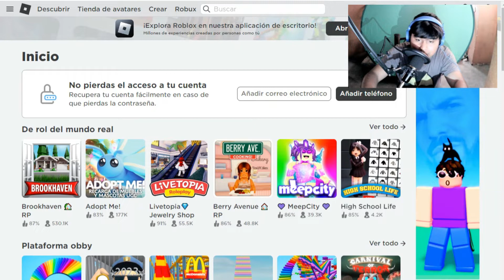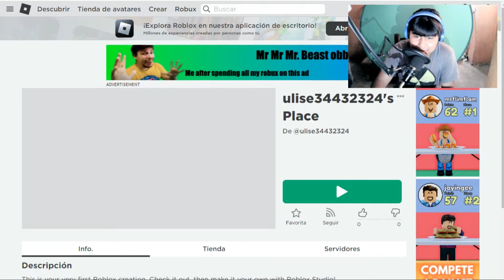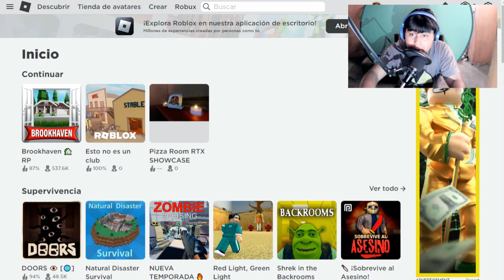Juegos condo de roblox 2024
Hola banda como andan recuerden seguirme en ig jaja alchile los amo espero les guste el video xd